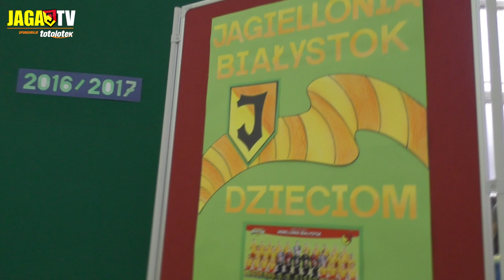Jaga dzieciom: M. Wasiluk i D.Szymonowicz w SP nr 44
W środę piłkarze Jagiellonii - Marek Wasiluk i Dawid Szymonowicz udali się z odwiedzinami do Szkoły Podstawowej nr 44 w Białymstoku. Na miejscu naszych zawodników przywitało ponad 600 rozentuzjazmowanych dzieci.